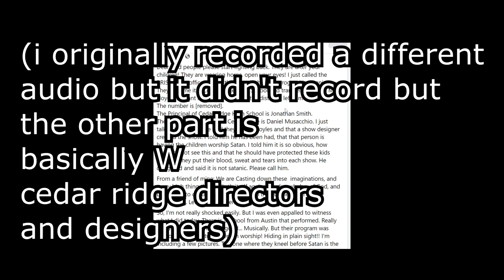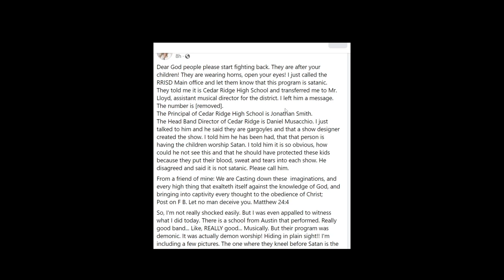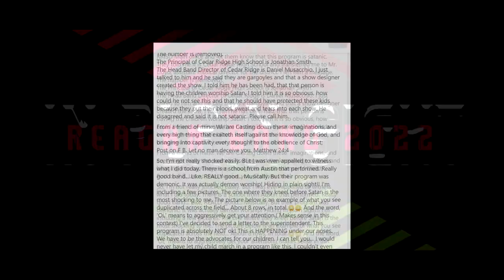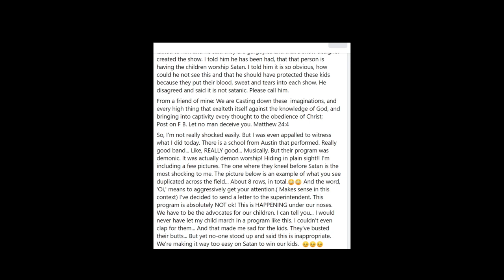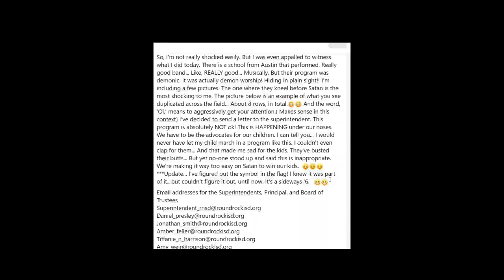pov: karen discovers cedar ridge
If you see Cedar Ridge this year, make sure to cheer for them. They don't deserve this type of hate. Karens like this must be stopped.

[The original FB post is gone but the memes will persist]
credits: ig @badboamemes